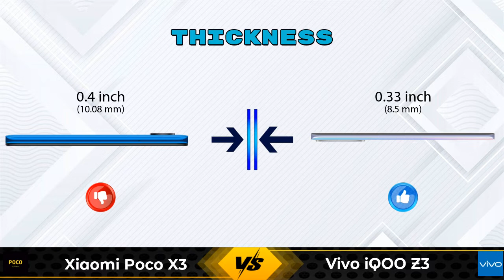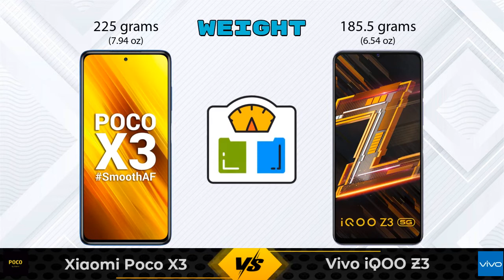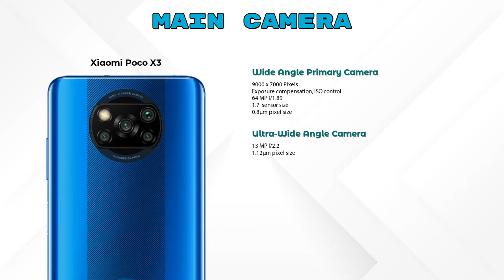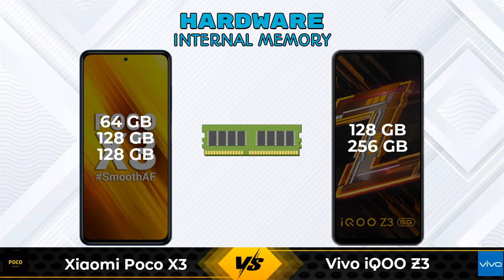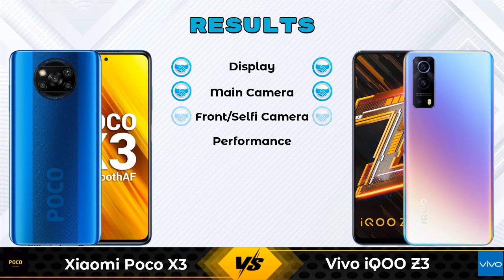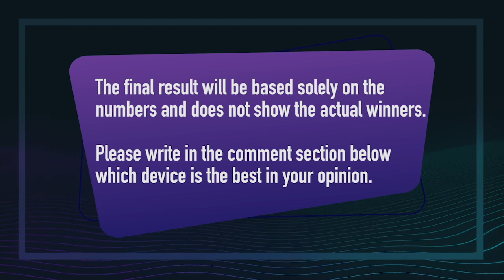Xiaomi Poco X3 Vs Vivo iQOO Z3 - Full Comparison [Full Specifications]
In this Video we are Comparing Xiaomi Poco X3 Vs Vivo iQOO Z3 with [Full Specifications].

Variant Details:
8 GB / 128 GB - 18999
6 GB / 64 GB - 14999 (Flipkart)
6 GB / 128 GB - 16995 (Amazon)

Variant Details:
8 GB / 256 GB - 22990
8GB RAM/128GB - 20990 (Flipkart)

Xiaomi Poco X3 8GB RAM Vs Vivo iQOO Z3 256GB full specifications
Vivo iQOO Z3 256GB Vs Xiaomi Poco X3 8GB RAM full specifications
Xiaomi Poco X3 8GB RAM Vs Vivo iQOO Z3 256GB comparison
Vivo iQOO Z3 256GB Vs Xiaomi Poco X3 8GB RAM comparison
Xiaomi Poco X3 Vs Vivo iQOO Z3 comparison
Xiaomi Poco X3 Vs Vivo iQOO Z3
Vivo iQOO Z3 Vs Xiaomi Poco X3 comparison
Vivo iQOO Z3 Vs Xiaomi Poco X3

Other Compitior Phone with Similar Price Range :

Realme 8s 5G 8GB RAM(8 GB / 128 GB) - 19999 , Release Date :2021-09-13
Realme 8 5G 64GB(4 GB / 64 GB) - 13999 , Release Date :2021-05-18
Tecno Pova 2 128GB(6 GB / 128 GB) - 12999 , Release Date :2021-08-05